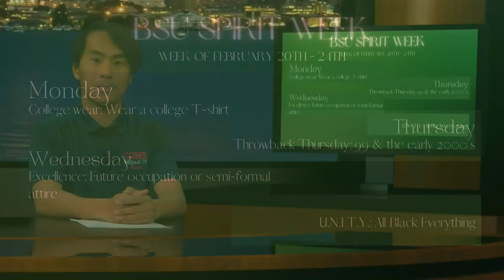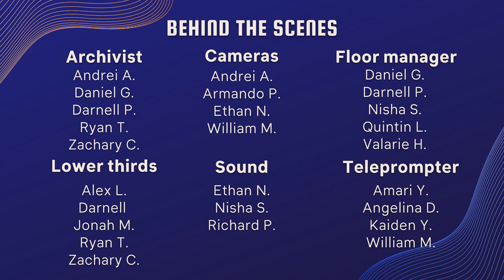COHS WPTV - 2/22/23